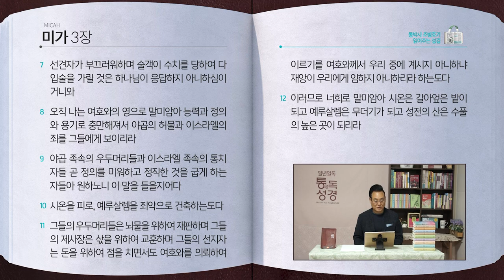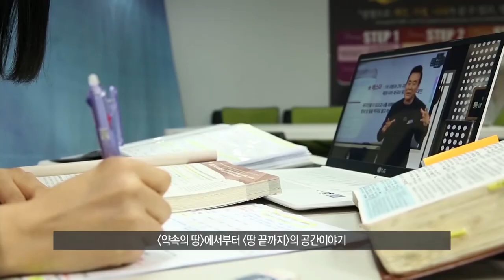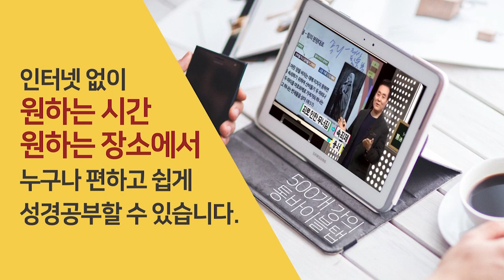[195일] 미1~3장 | 통박사 조병호와 함께 읽는 성경통독